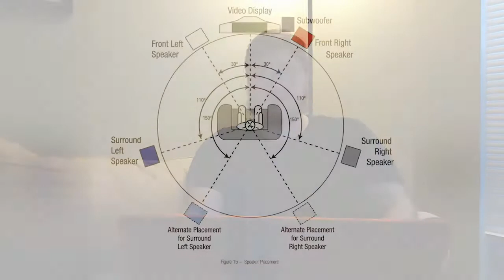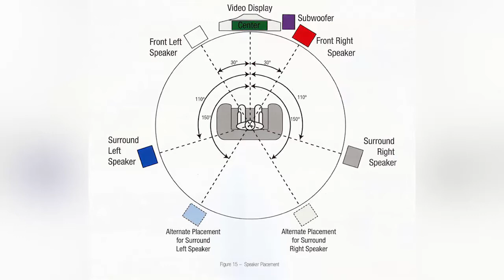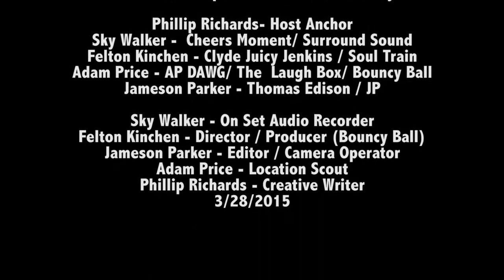Group2_TimelineReport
Group Project: Delivery 3 (Industry News Report)
Overview of Audio Arts @ Full Sail University

Phillip Richards
Jameson Parker
Sky Walker
Felton Kinchen
Adam Price